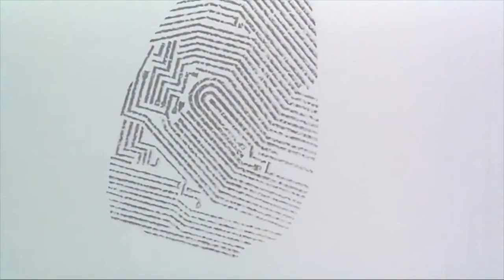A.I. Artificial Intelligence (2001) - 20 Years Later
A film about A.I. or robots and more specifically David. Who is the one of its kind. However this boy David wants to be a real boy and throughout the film slowly realizes that it's impossible for him to be real. I did think this film would a certain way but then changes from the family to the adventures of David.